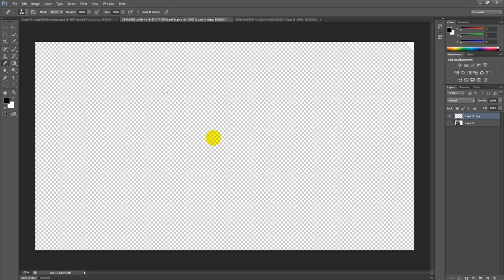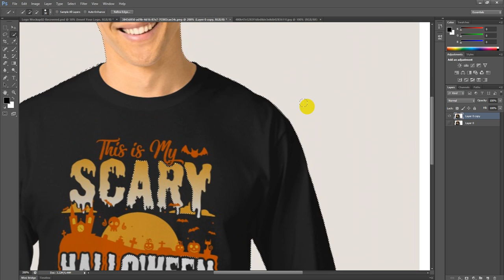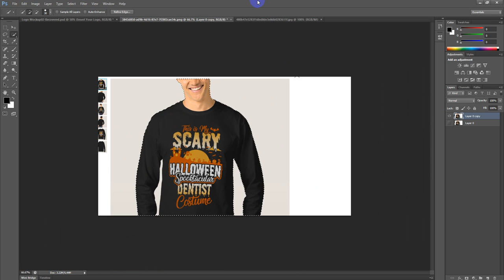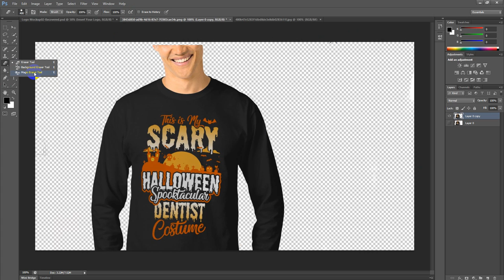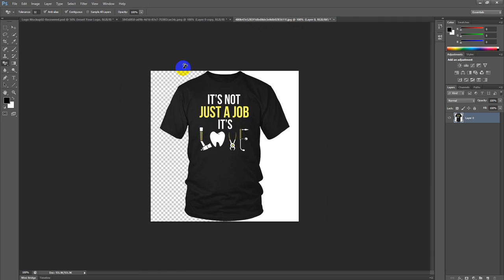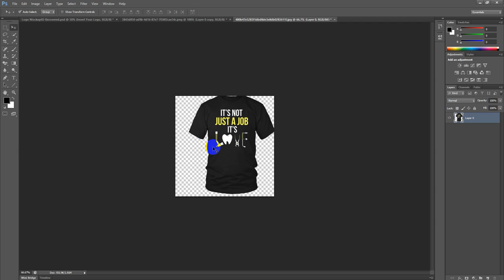Graphic Design Online Course | Eraser Tool | Easy Learn | Photoshop Class-16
Graphic Design Online Course | Eraser Tool | Easy Learn | Photoshop Class-18